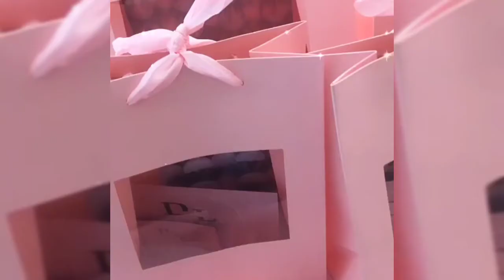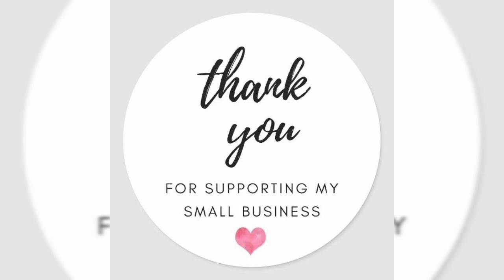Umieydreamz , Dreamz lashes ❤️ Supporting small businesses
If you are new welcome welcome and if you are coming back by thank you for the love. today will be looking at dreams lashes by dreams .

If you Want to know more about her my  Umieydreamz please visit her on her ⬇️

DREAMZ LASHES
Shopping & Retail
MOST GLAMOROUS LASHES 💕✨
6D LASHES
Founder : @umiey_dreamz
Dreamzlashes to be featured

She also have a YouTube and her channel name is Umieydreamz

Any Clips and pictures that are used in this video doesn't belong to this channel.
Music played in this video doesn't belong to this Channel also.
The main purpose of making this video is to support and market a small business and help this person to have more followers and subscribers. Follow and support you mean dream lashes.❤️❤️❤️